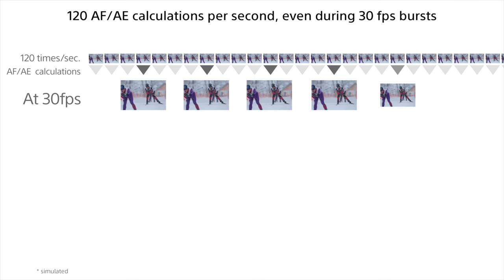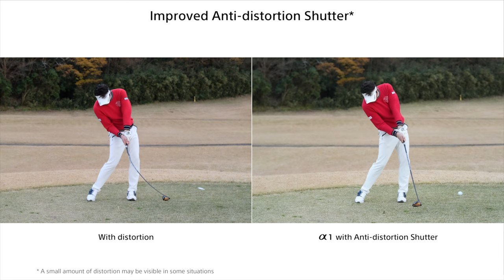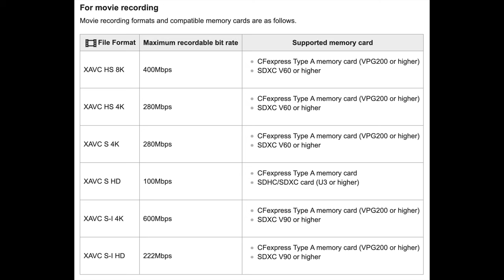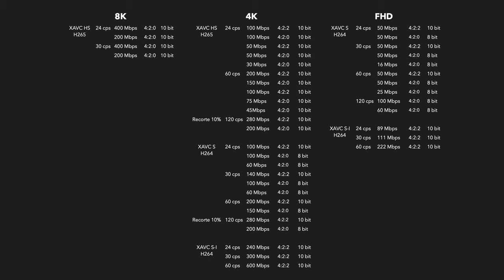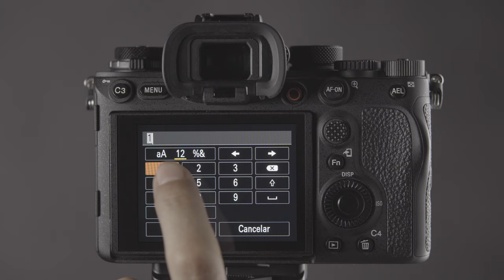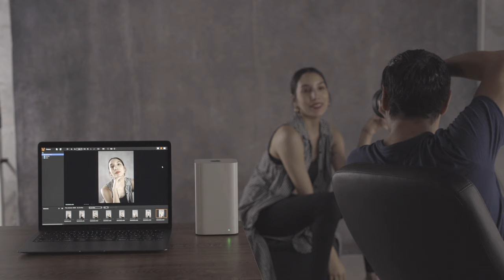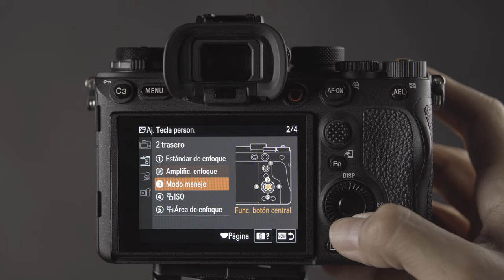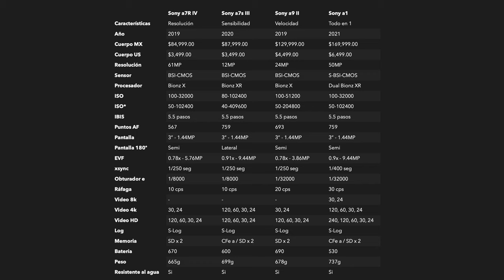Sony a1 - Reseña Final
Resumen final con las características y calidad de imagen de la cámara sony alpha 1.

Está cámara es actualmente el equipo insignia de Sony, la cámara tope de gama y uno de los mejores equipos que existe actualmente en el mercado.